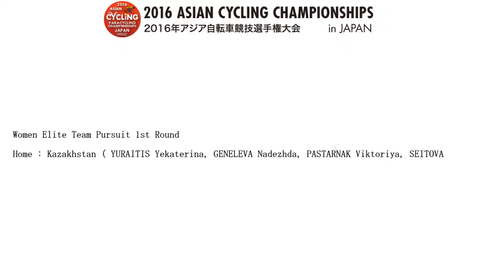2016 ASIAN CYCLING CHAMPIONSHIPS Women Elite Team Pursuit 1st Round Kazakhstan